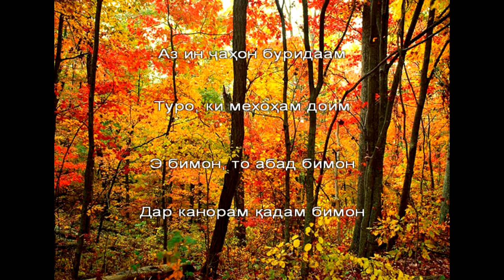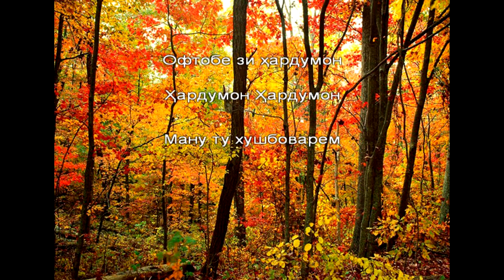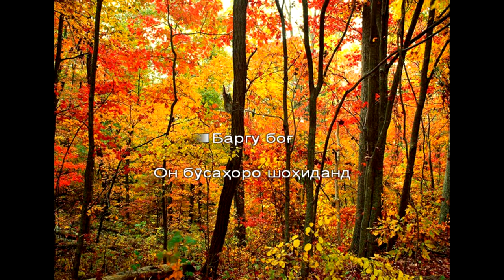Safarmuhammad - Bargu Bogh Karaoke/Сафармухаммад - Баргу Бог Караоке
Song: Safarmuhammad
Салом алей всем какую таджикскую музыку хотели бы спеть напиши в комментариях.